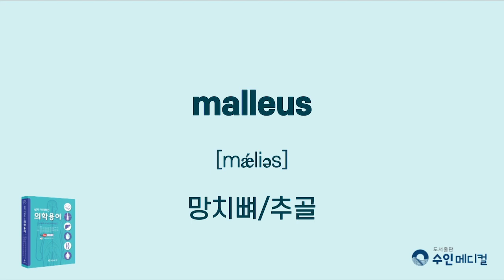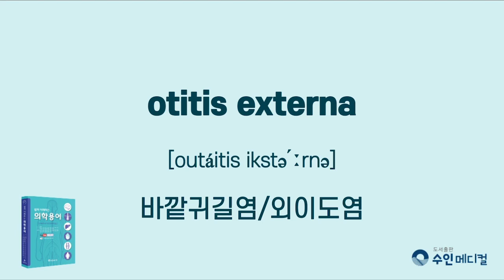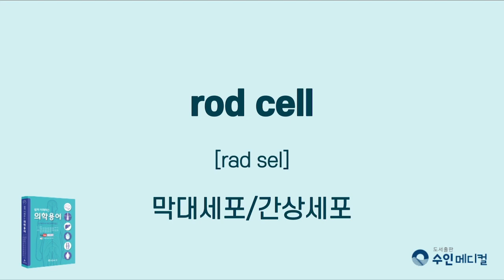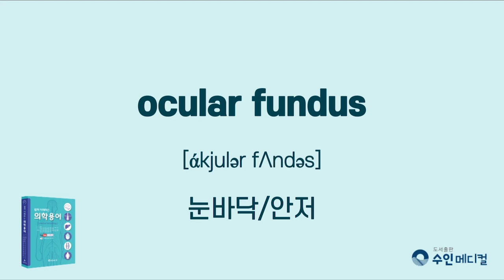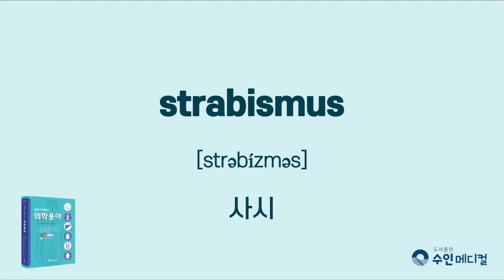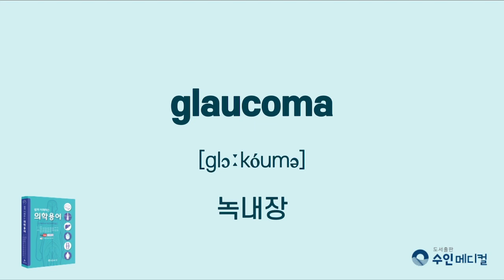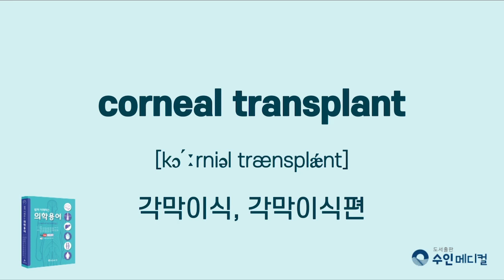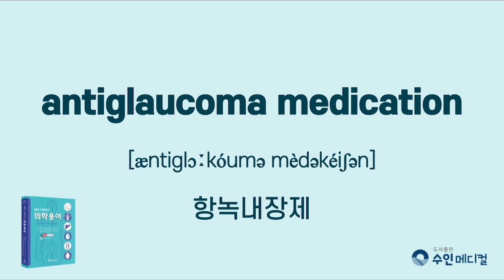[쉽게 이해하는 의학용어] 제13장 감각계통(Sensory system)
[쉽게 이해하는 의학용어 ] 강의자와 학습자를 위한 영상입니다.

00:00 귀(바깥귀)
00:26 귀(가운데귀)
01:13 귀(속귀)
01:35 증상
02:03 진단명
03:32 검사
04:35 치료 약물

05:02 눈(바깥막)
05:10 눈(중간막)
05:24 눈(속막)
05:56 눈(내용물)
06:09 눈(부속기관)
07:32 증상
10:16 진단명
11:54 검사
14:42 치료 약물